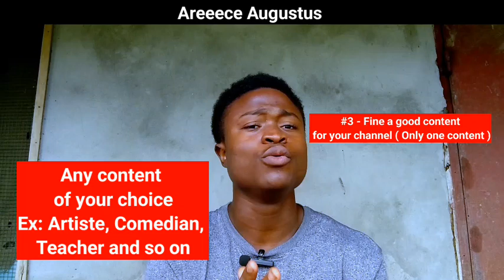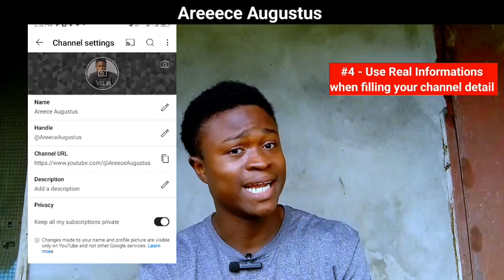6 Things that Monetize your YouTube channel easily (2024 New Method)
This video will teach you on how to be monetize very fast..
If you found this video helpful please share it.

I'm available on Facebook @ Areece Augustus